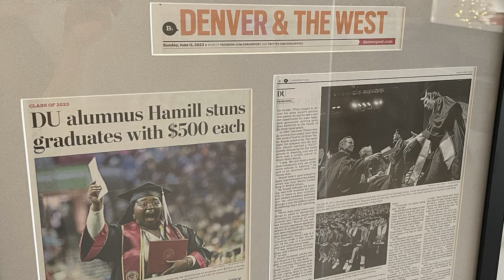Pat Hamill Inducted Into the Colorado Business Hall of Fame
Watch Pat Hamill's laureate video and induction speech from the 2024 Colorado Business Hall of Fame, which was held Feb. 15 at the Hyatt Regency at Colorado Convention Center.